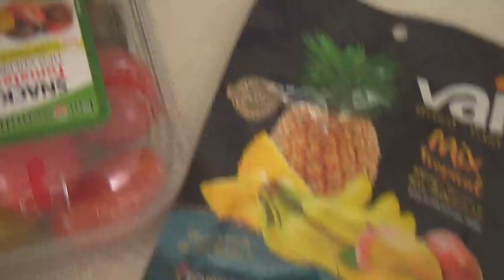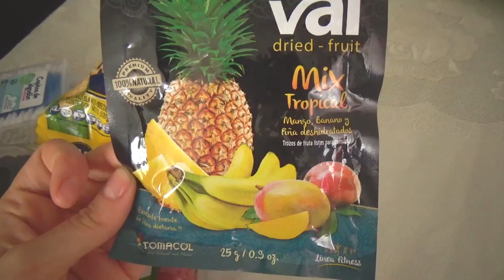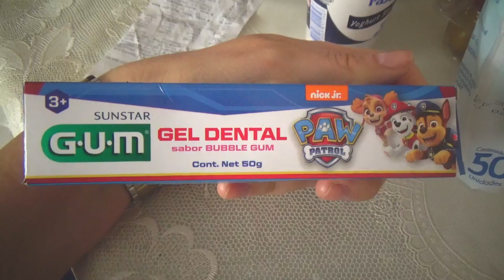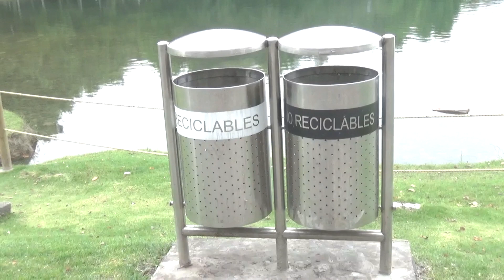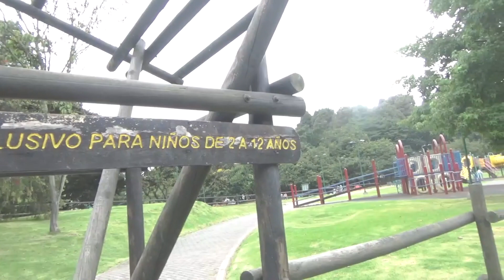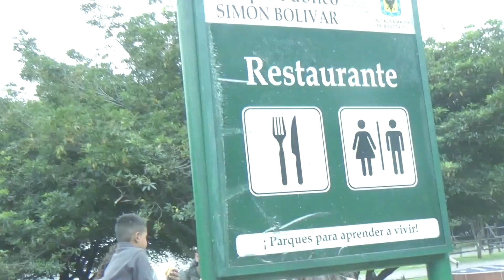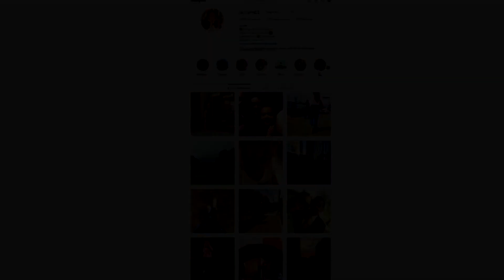Vlog Как Мы Отдыхаем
Всем привет! В этом видео влоге я расскажу вам почему моя дочка находится сейчас на домашнем обучении, поговорим не много о ценах на продукты в Колумбии и проведем вместе время в парке Симона Боливара в Боготе, беру вас с собой на пикиник :) Всем приятного просмотра и отличных выходных!

0:01 - Почему Соня на домашнем обучении
5:25 - Цены на продукты в Боготе
8:45 - гуляем в парке Симона Бливара